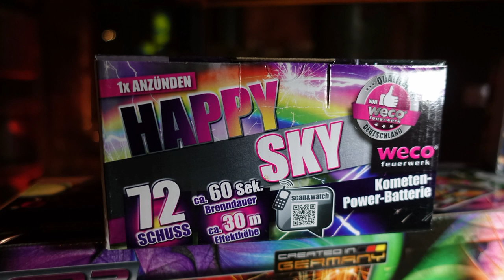Weco Happy Sky | 6,99 € Batterie | LIDL | Charge 2018 [Full HD]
Heute im Test: Weco Happy Sky

* Kamera, Camcorder, Videoequipment:

* 2x BESTER Brenner (Sturmfeuerzeug)

KEEP WATCHING.